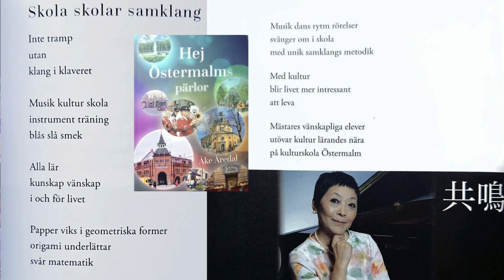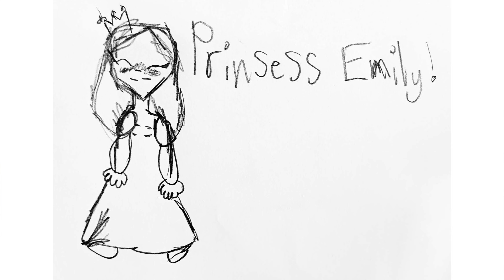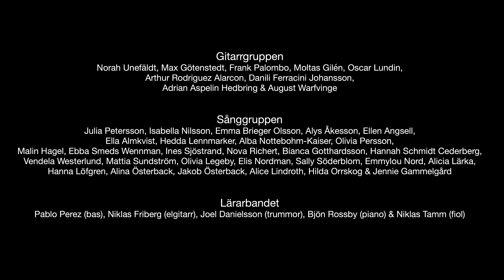Samklang 2024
Hela Samklang 2024